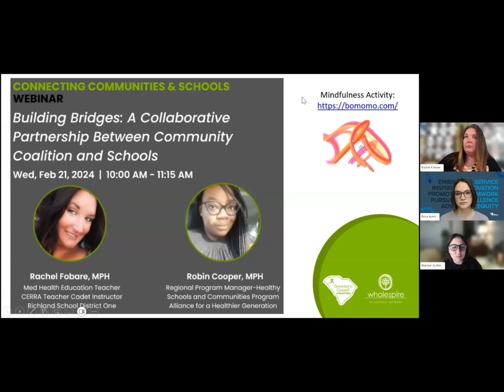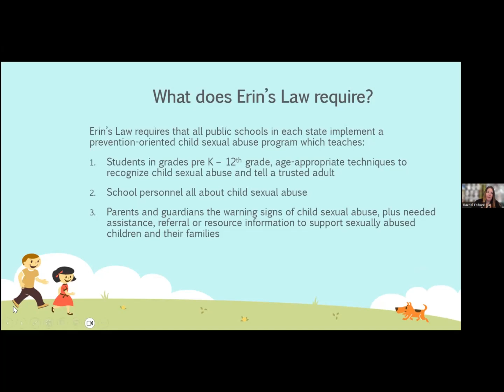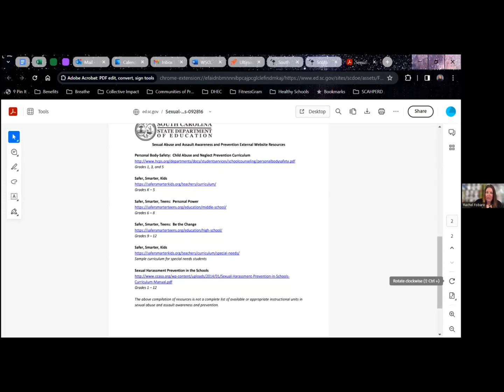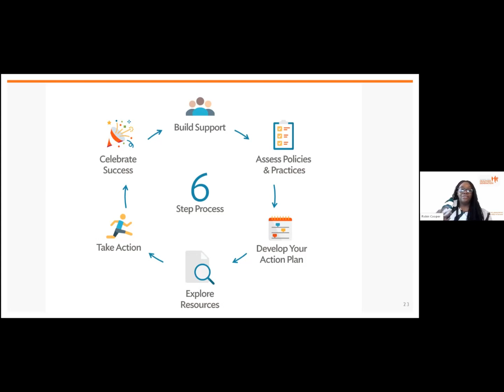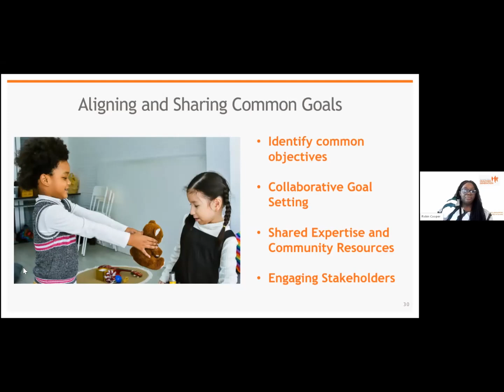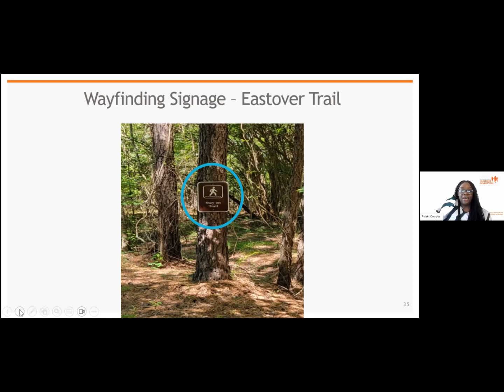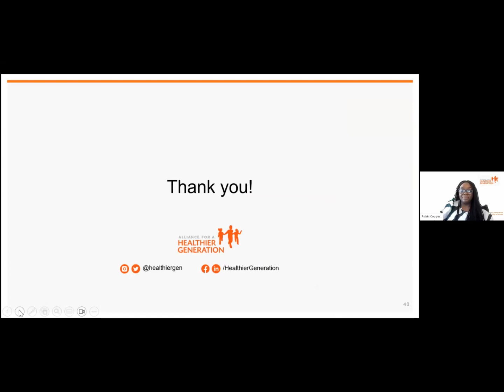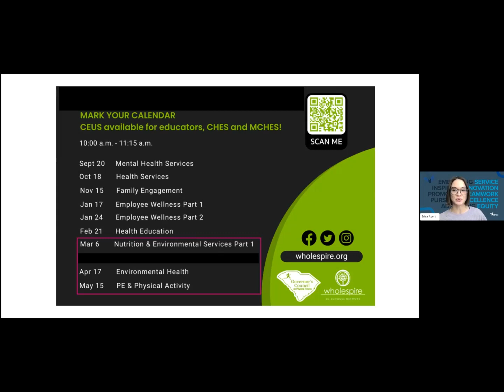Building Bridges: A Collaborative Partnership Between Community Coalition and Schools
Get ready to learn about the exciting initiatives underway in our state that aim to bridge the gap between communities and schools! Join us as Rachel Fobare takes us on a journey through the implementation of Erin’s Law in our schools and shares valuable information about community resources that can support this law’s requirements. And that’s not all – we’ll also hear from Robin Cooper, who will discuss how schools and community partners can work together to improve student and community health by aligning their shared goals. This is a unique opportunity to discover how collaboration and partnerships can lead to positive outcomes for our communities, so don’t miss it!